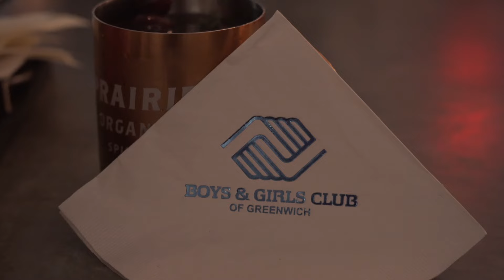Bar Takeover at Bistro V Fundraiser for Boys and Girls Club of Greenwich CT - Tell'em Mike Sent You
Our Tell'em Mike Sent You team took over the Bar at Bistro V to raise money for Boys and Girls Club of Greenwich, CT. Check out this recap video.

Boys and Girls Club of Greenwich CT  Address: 4 Horseneck Ln
Greenwich, Connecticut 06830

Are you thinking about moving to Greenwich CT? Or are you wondering what it's like living in Greenwich CT? Or did you just move to Greenwich CT and wondering where do I eat in Greenwich CT? Or are you a long time Greenwich CT resident and love supporting local? Have no fear we are here to show you the way. For all of the best food in Greenwich CT and the spots Greenwich Residents love, look no further... this is Tell'em Mike Sent You.

Mike Parelli is a Greenwich Real Estate Broker born and raised in Greenwich CT and currently living in Greenwich CT with his wife Dana, daughter Olivia, and Yorkie Bichon PeteZa. Mike loves the food in Greenwich CT and found that his clients were always asking where was the best food in town?! So he decided to Tell’em and teamed up with Videographer Chris Jones of Shoreline Video to create Tell'em Mike Sent You.

Mike Parelli Greenwich Real Estate Social:
Mike Parelli Greenwich Real Estate: 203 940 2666

Chris Jones is the owner and founder of Shoreline Video Productions. He handles all aspects of a project from pre-production planning and creative designing to shooting and editing every video.

@ForkinFoody x @LocalEatzzz - Marketing Managers